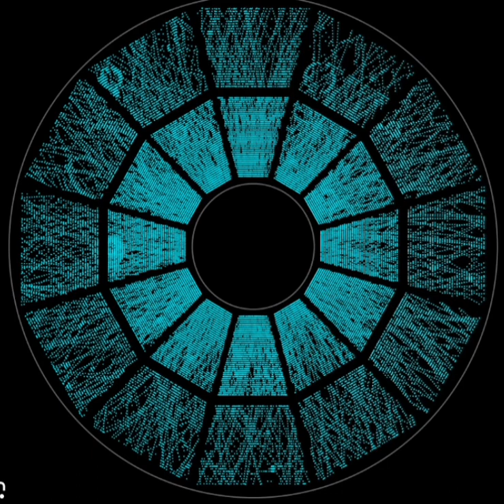Visually magnificent view of the Cosmic Ray Particles our bodies are incorporating into our DNA 🧬